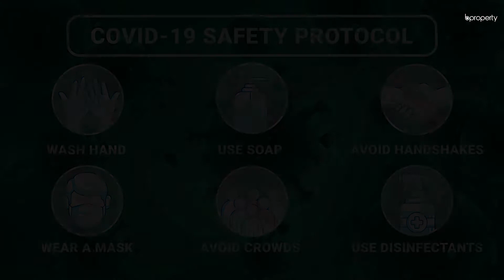Standard 1,050 Sq. Ft. Flat in Badda | Flat for Sale in Dhaka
Each location in the city comprises a set of features that allows it to retain a unique standing. Badda's specialty lies in providing residents with bustling streets, lively communities and excellent transportation perks. This apartment rests on a design that gathers well-planned rooms, a rigid foundation and adequate space to move around in.